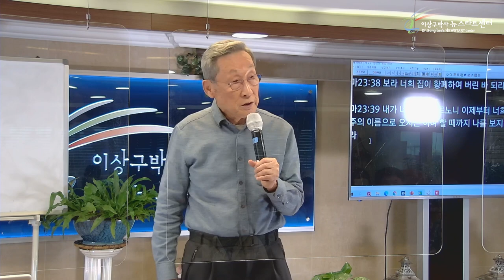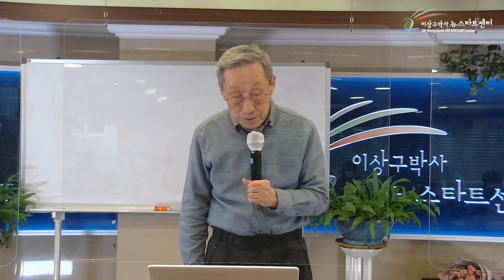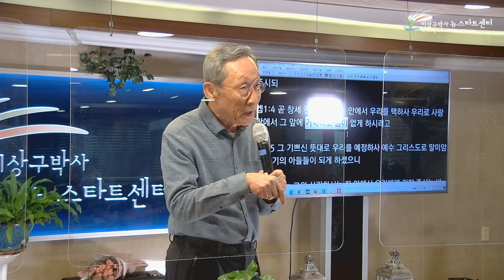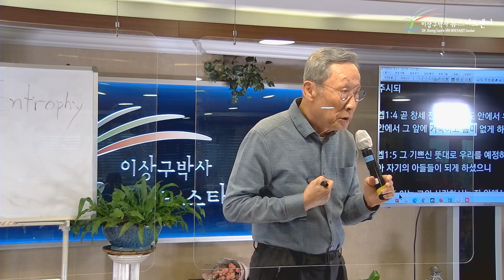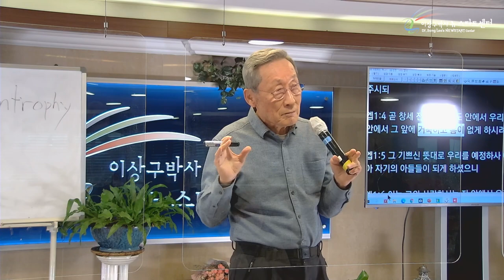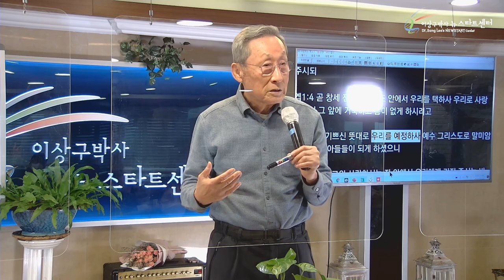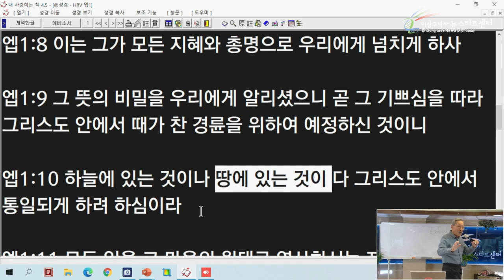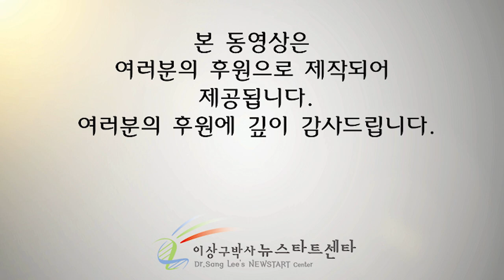[18강] 환란을 즐거워 할 수 있는 이유.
뉴스타트센터는 당신의 회복을 간절히 바라며, 응원합니다 !

문의전화
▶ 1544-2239